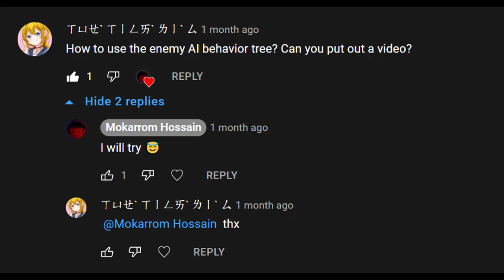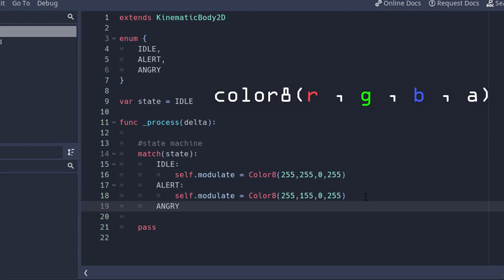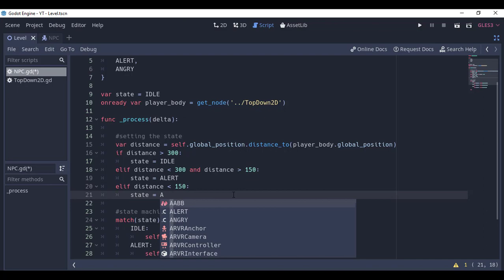State Machine in Godot [in 3 Minute]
State Machine aka Automata aka AI Behavior aka The Brain of a NPC